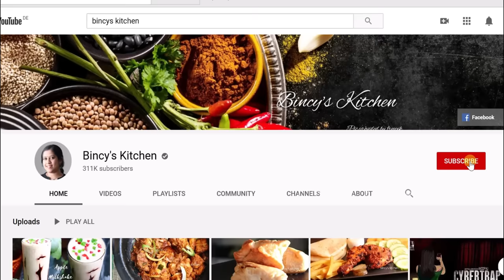ചോറ് , ചപ്പാത്തി , പുട്ട് എല്ലാത്തിനും ഈ കറി സൂപ്പർ | Kerala Cherupayar Curry Without Coconut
No Coconut Cherupayar Curry | Mung Beans Curry Kerala Style | Bachelors Cherupayar Curry | Payar Curry Recipe Malayalam | Easy Curry for rice | Easy Curry for Puttu | Easy Curry for Chapathi